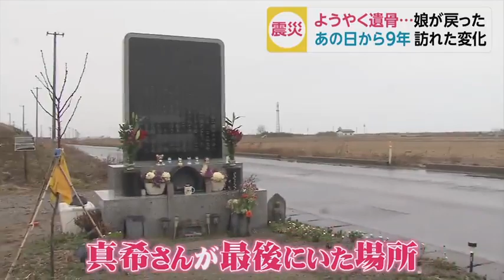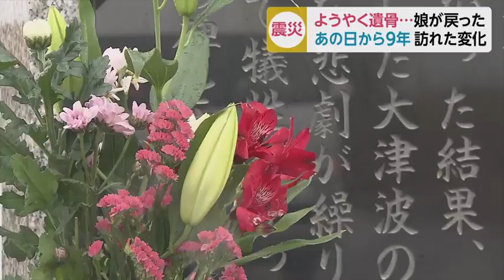8年7カ月ぶりに戻ってきた娘 再び”家族”に 東日本大震災から9年